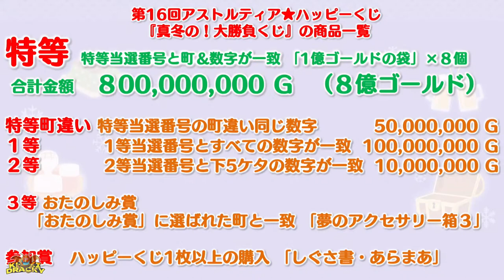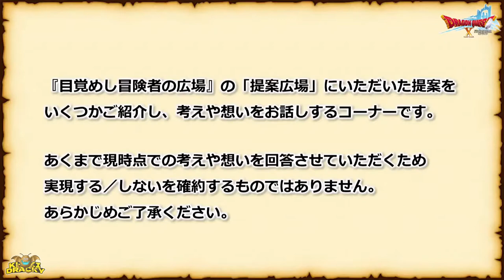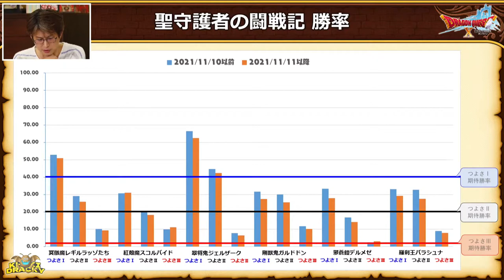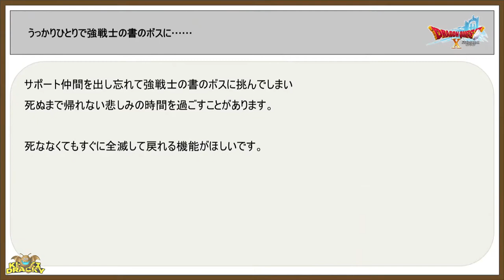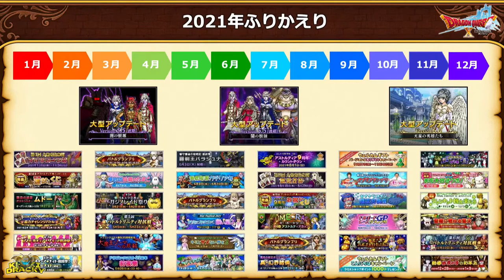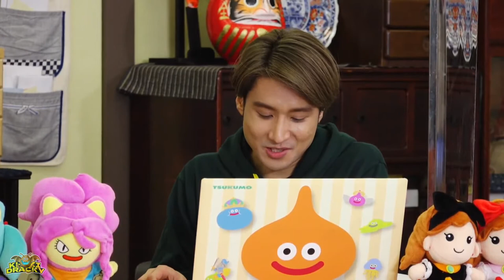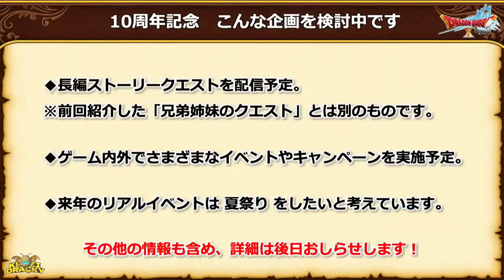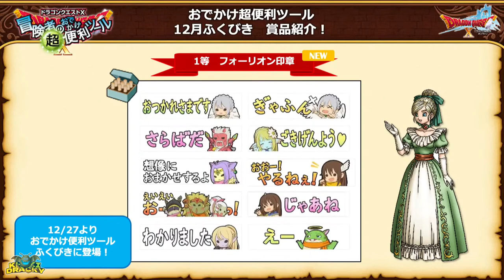Super Dragon Quest XTV # Super Year-End Party Special 2021 (English Subtitles)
Livestream from the 28th of December 2021.

From 19:00 on December 28th (Tuesday), we will welcome the talent Natsuki Kato, singer-songwriter Yusuke Saeki, beginner ambassador Meari Hatsumi, and Kohei Takano to look back on this year's Astortia.

In addition to the long-awaited Astortia ★ Happy Lottery Lottery, please look forward to the Battle Challenge to challenge the new content [Genseiko Panigarum], and the "Year-end Roundtable" where all the performers look back on 2021 and talk loosely! Maybe you can ask about the outlook for 2022? !!

Note: The video has been transcribed and translated using AI due to a lack of proficiency with the Japanese language. We apologize for any inaccuracies introduced by this methodology.